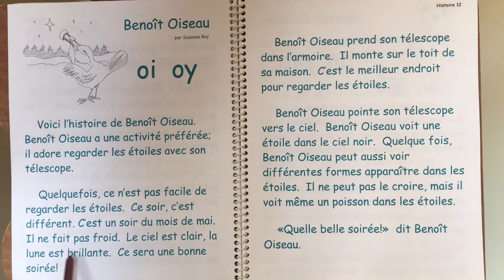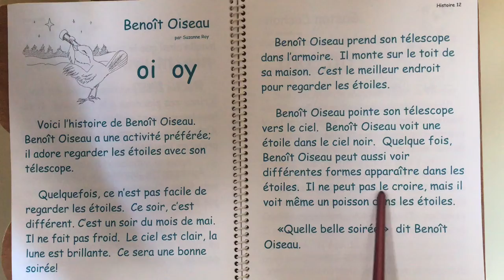Benoît Oiseau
Grade 2 read along with Benoît Oiseau